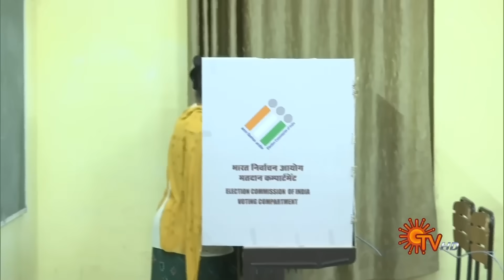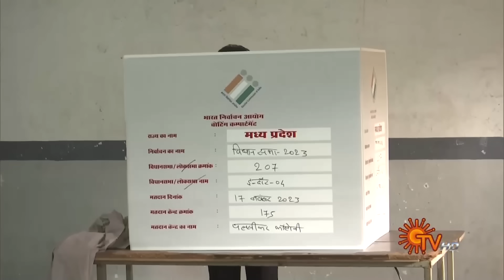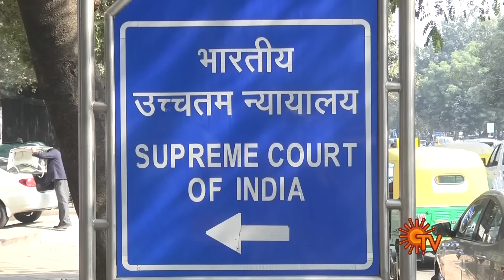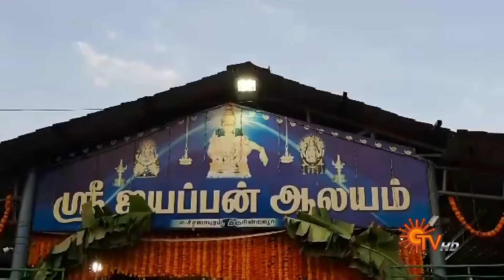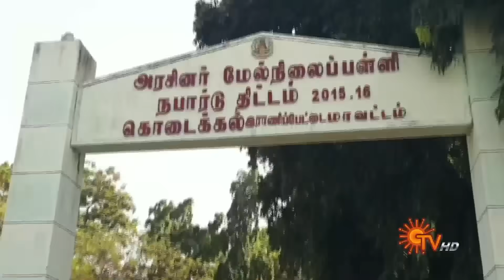Sun Seithigal | சன் மாலை செய்திகள் | 17-11-2023 | Evening News